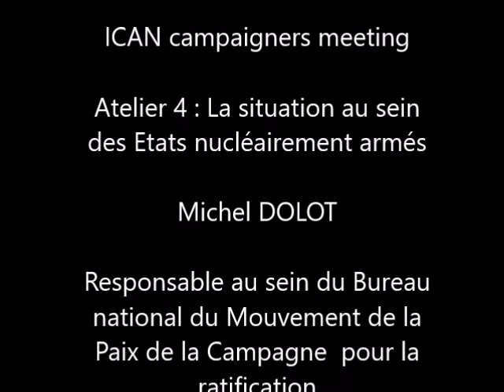Genève 2018 : Flash info n°5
Délégation du Mouvement de la Paix à l'ONU, à Genève pour  la réunion de préparation à la Conférence d'examen du Traité sur la Non-Prolifération nucléaire.
Rendez-vous de la semaine : Flash Info N°5
La situation au sein des états nucléairement armés : Michel Dolot, Campagne pour la ratification, Comité des Bouches du Rhône